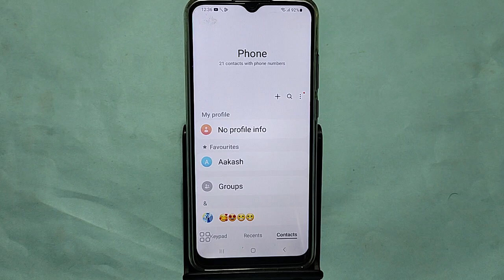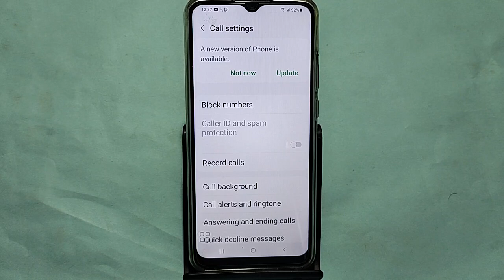How to enable caller ID spam protection, Samsung Galaxy A05S me spam call se Kaise band kare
Best powerful CPU under 10k

60-Inch Tripod with Bag

7 Socket 6A Extension Board

multiplug Extension